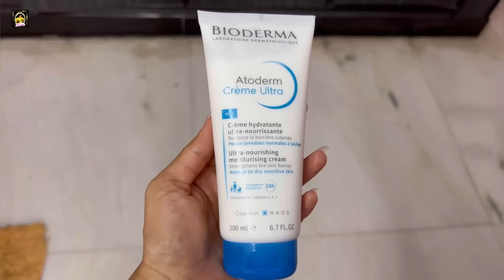500 ರೂಪಾಯಿಗೆ ರೇಷ್ಮೆ ಸೀರೆನಾ?| Bioderma Atoderm Creme Ultra| 500 Rs silk saree 😱 |Amrutha Ramamoorthi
from Bioderma.
*T&C Apply

Hello everyone, here is your favorite Amrutha.
Welcome you all to my You Tube Channel. Let’s talk about things that are close to hearth. Such as cooking, tips, health care, fashion, grooming, Pre-shoot, makeup, travel, and more.
Join Amrutha’s lifestyle tour now!

In Association with - MMC
Monishka Media Connections - Digital Partner
Edit - Chethan S
Programming Head & Executive Producer - Bhanushree N
Brands & Business Head - Radhakrishna KN